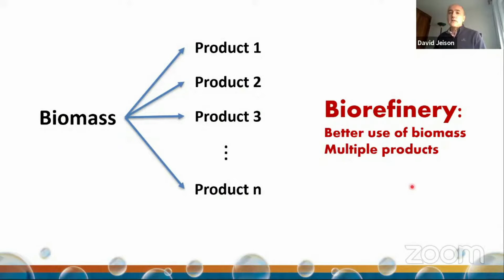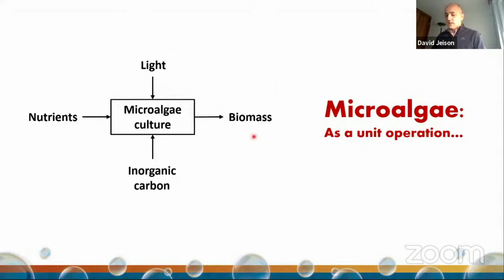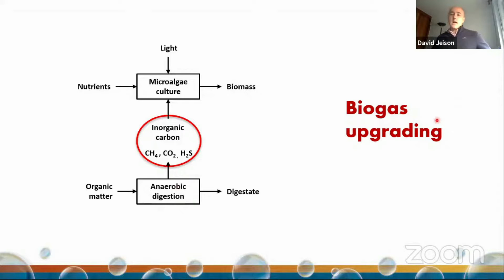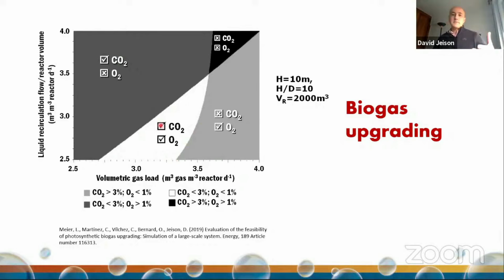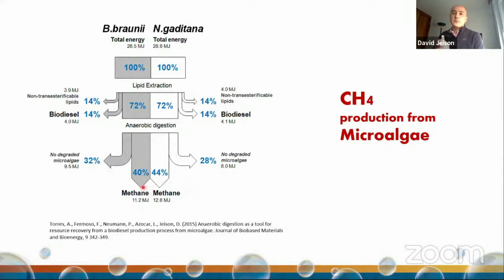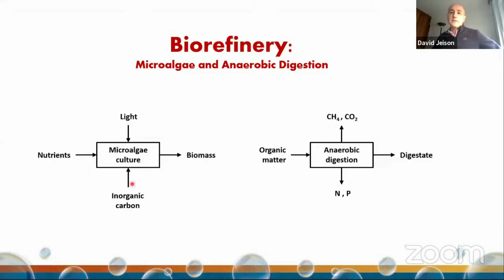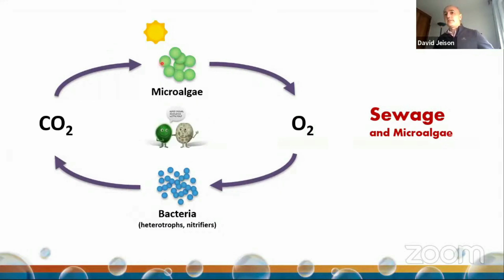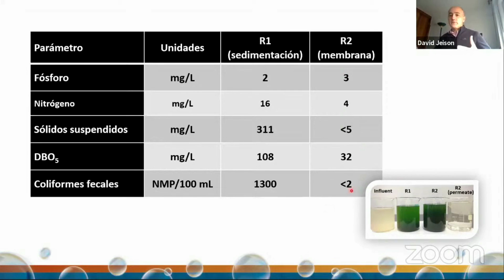Microalgas e digestão anaeróbia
Créditos às Jornadas Latinoamericanas en Digestión Anaerobia 2020 (DAAL 2020)